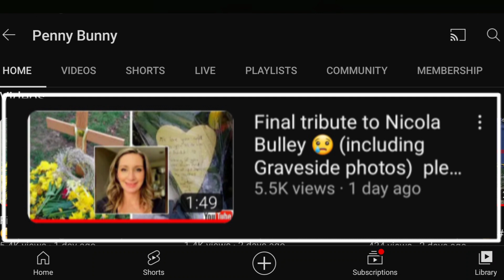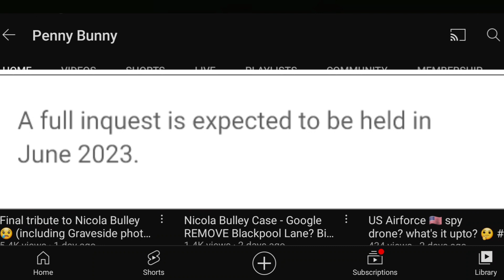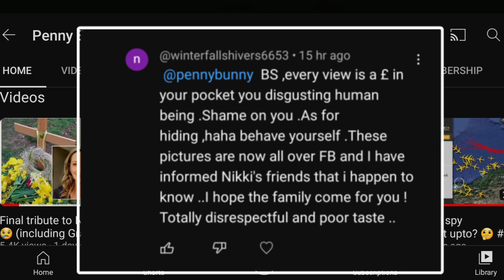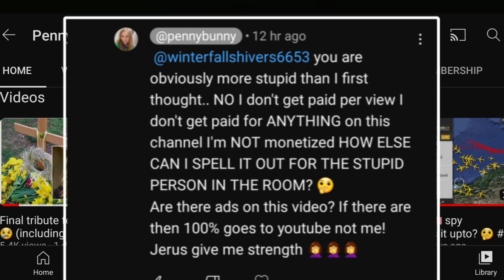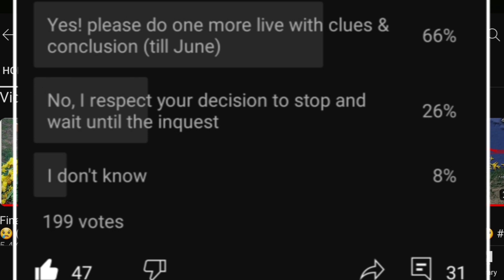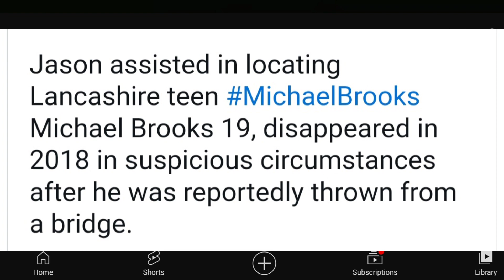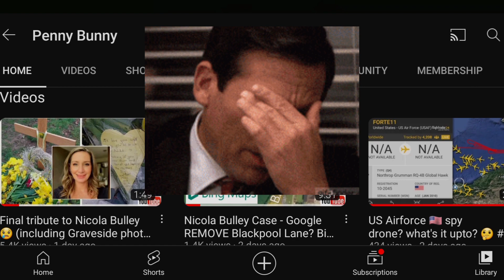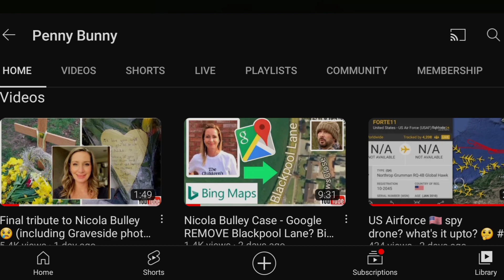PODCAST◽️ - my tribute video followup what next?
This is a followup video to the tribute video that I put out yesterday 23/03/23.

I want to clear a few things up and also tell you where we go from here.

I will also clear up some rumours regarding why I'm stepping back from the Nicola Bulley case.

support our rescue bunnies 🐰